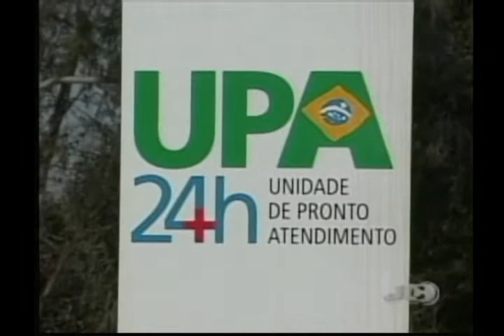Jornal da Campanha 18 11 13 2° Bloco